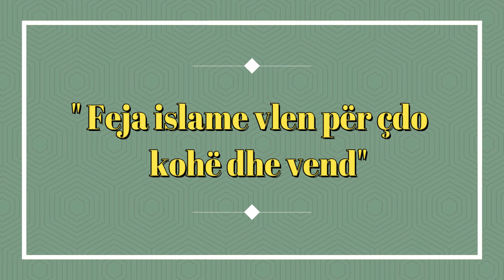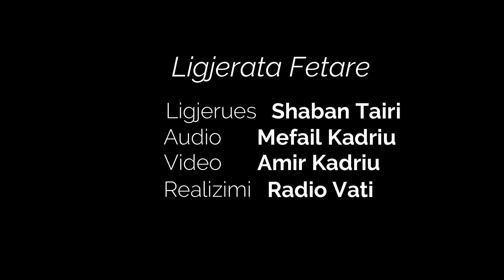Shaban Tairi - Feja islame vlen per cdo kohe dhe vend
Për të qenë gjithmonë pranë ligjeratave të reja të cilat i postojmë në Faqen tonë na vizitoni  ne facebook dhe përfitoni më shumë.